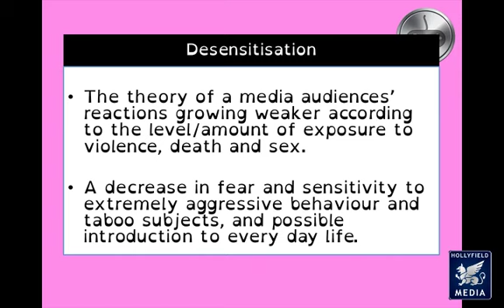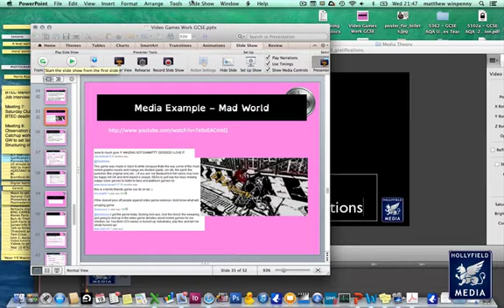7. Desensitisation Theory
A Level Media Studies Theory